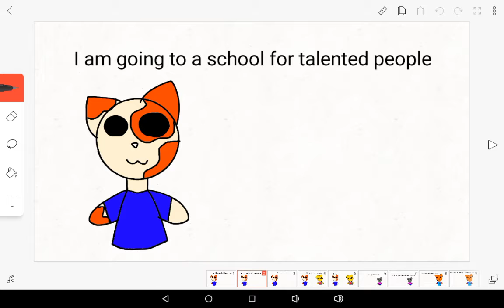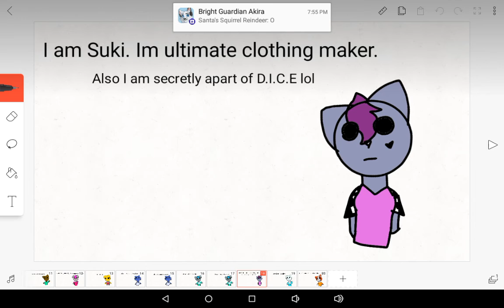Catronpa In A Nutshell (Part One, characters)